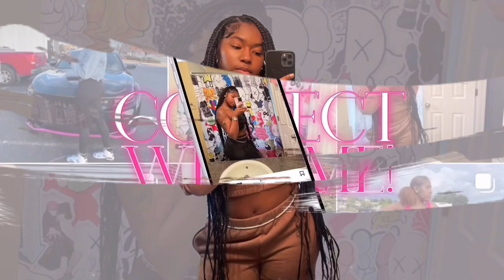i went to atlanta mopar takeover & this happened…😣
Follow my personal youtube channel: ja’kyah symone